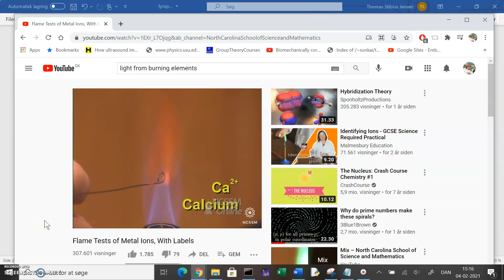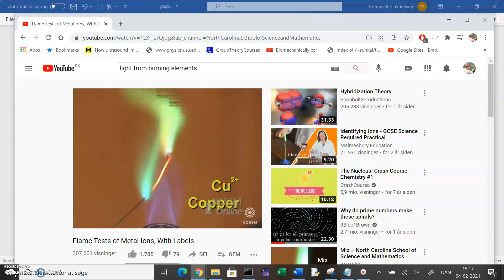2acq 2020 21 v25 lys fra grundstoffer